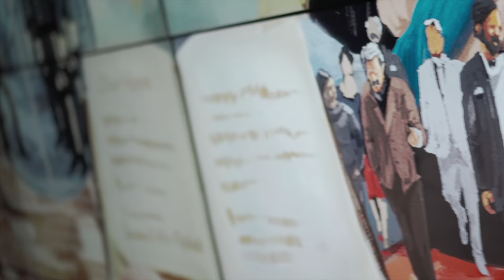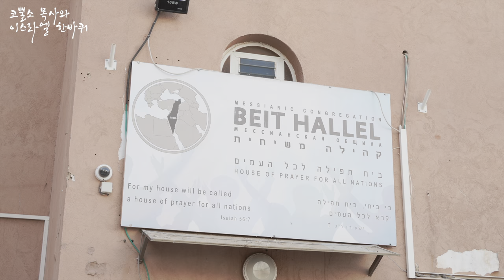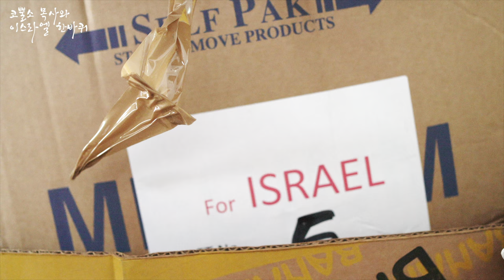알리야 이후의 후원의 현장, 아스돗 찬양의집(1) ⛪️ ⎮코뿔소 목사와 이스라엘 한바퀴 🇮🇱 이스라엘 미니 다큐 시리즈 6탄 박영민목사 성지순례 가이드